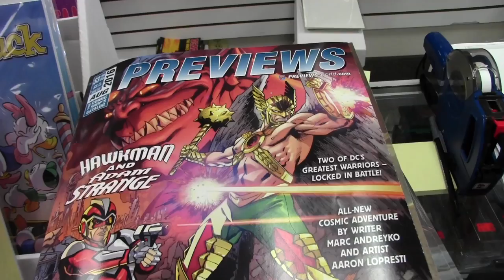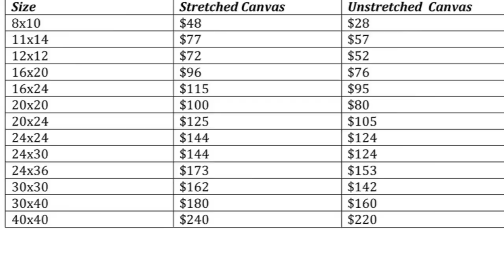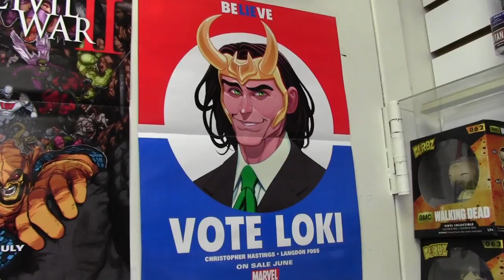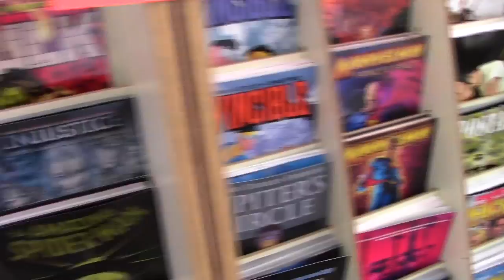Comic Book Stores Documentary Final Cut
A day in the life at Flashback Comics.
Credits: Sean Basinger as Producer / Director / Writer / Editor & Emilee Pelayo as Cinematographer